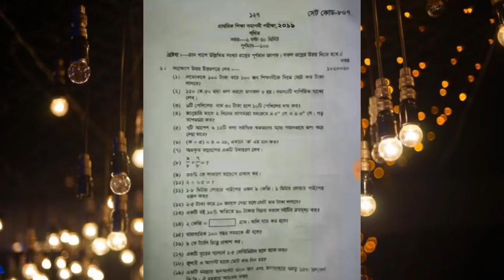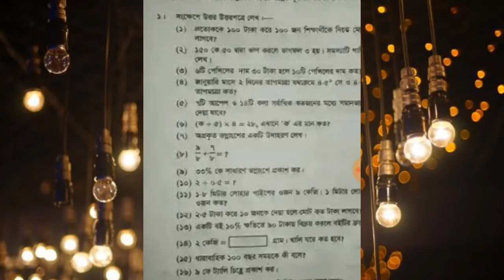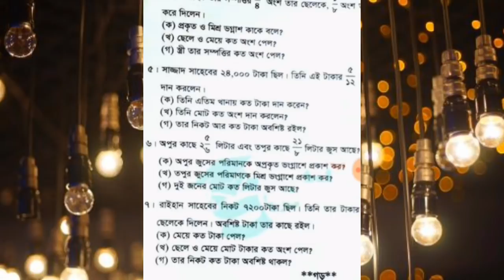Psc Math Suggestion 2019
Psc Math Question Full Tutorial

Hi Guys
Welcome to My Amir Tech Youtube Channel.